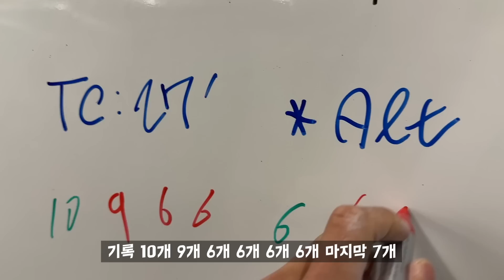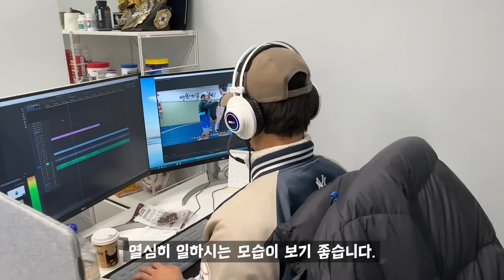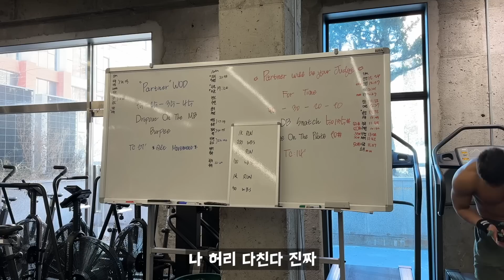설연휴 대비 칼로리를 태워보자!